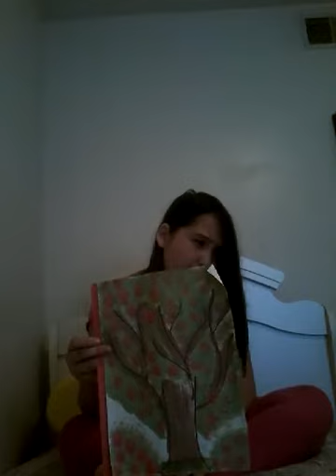My first video I hope you could hear me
I hope I can Make this big and I hope you like my videos
and I hope you have a very go day :)